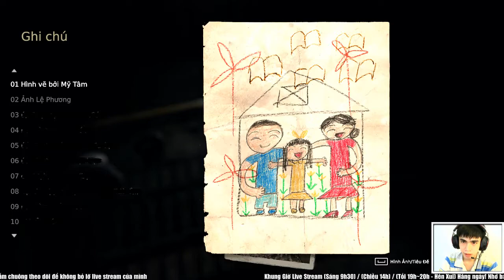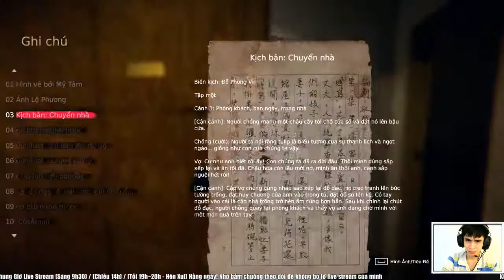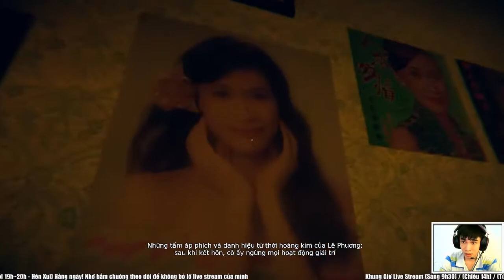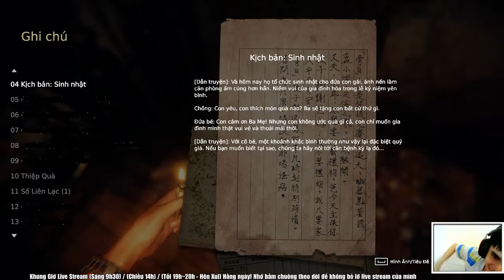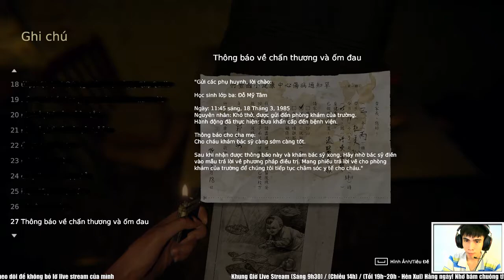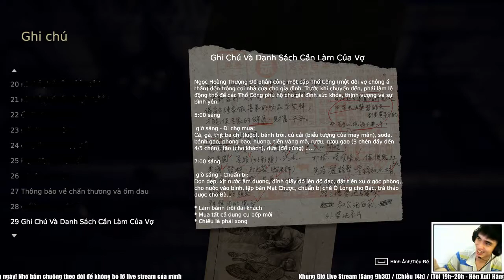DEVOTION (VIỆT HÓA) #1: VỢ TÔI XINH LẮM ANH EM À ??!!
► Đây Là Video Re-Up Stream Của Mình! Xem Trực Tiếp Tại Fage Facebook
👍 Ủng hộ mình bằng cách!
👍 Like và share video nữa nhé ! Cảm ơn các bạn!
► Khung Giờ Live Stream Hằng Ngày Của Mình Là Vào Lúc 9h Sáng và 14h Chiều Mỗi Ngày Tại Fage Facebook Anh em Nhớ Tham Gia Ủng Hộ Mình Nhé!